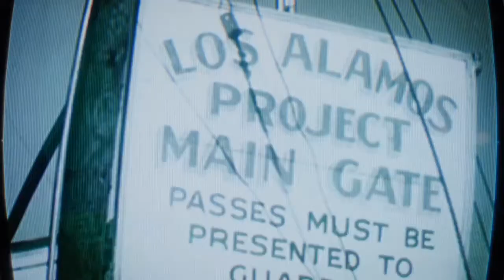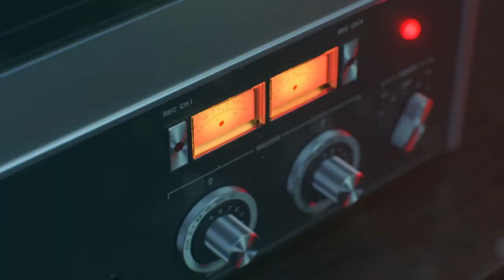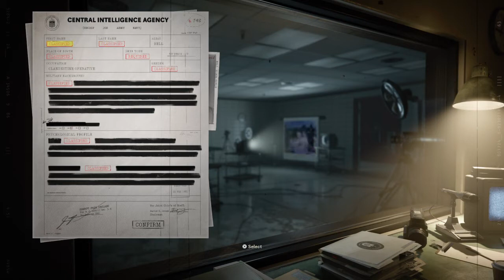Black Ops Cold War (Gameplaypart2) making a player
Need a new mic sound like a robot